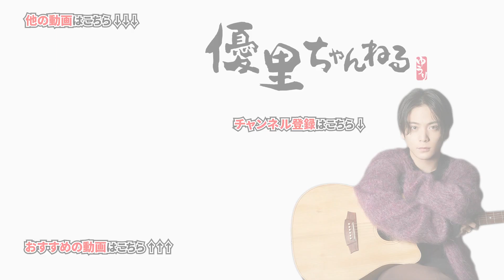エレキギターGETしたので弾きまくってみた！！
優⾥ちゃんねる100万⼈達成記念ツアー〜ありがとう〜オフィシャルグッズ販売開始！